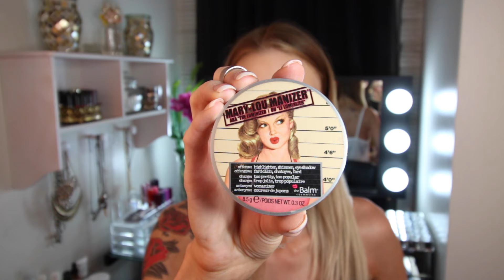Get Ready With Me XOJACQUELINEXO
XOJACQUELINEXO MAKEUP AND HAIR TUTORIAL